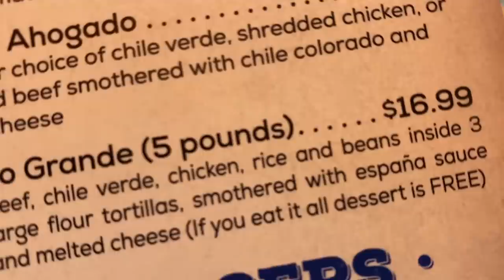BURRITO CHALLENGE at Blue Iguana in Salt Lake City, Utah!!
RAINA IS CRAZY

20687 Amar Rd Ste 2-196